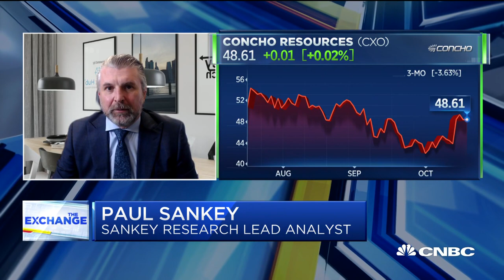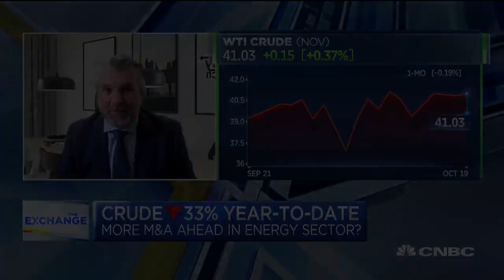Sankey on ConocoPhillips-Concho deal: Responsible people believe consolidation is the right move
ConocoPhillips on Monday agreed to buy U.S. shale oil producer Concho Resources for $9.7 billion, as the energy sector continued to consolidate amid lower fuel prices and demand. Paul Sankey, Sankey Research lead analyst, joins CNBC's "The Exchange" to discuss the all-stock deal.